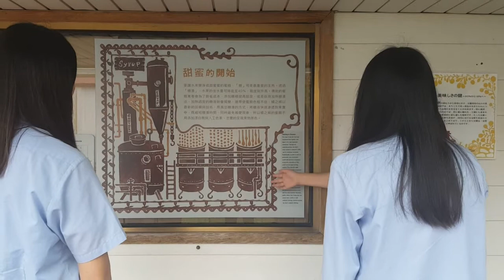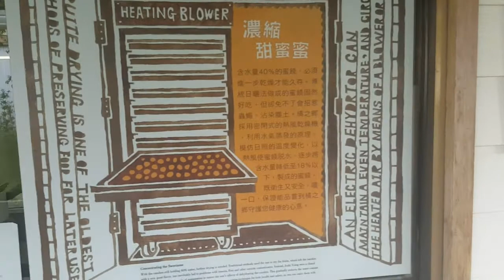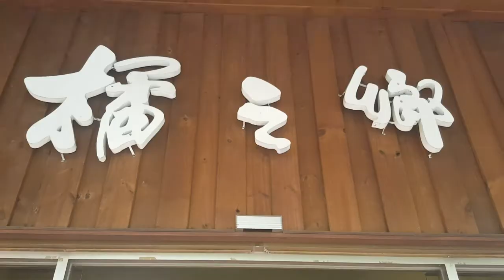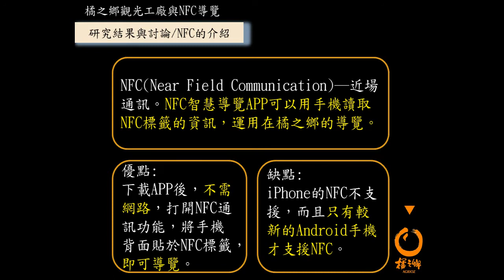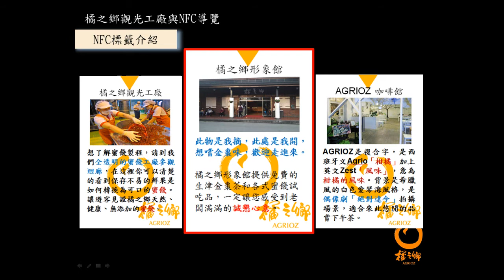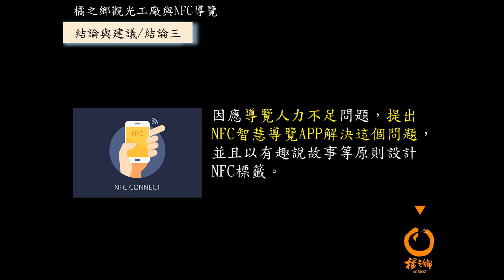106第一名_商業與管理群_國立宜蘭高級商業職業學校_走訪金橘的故鄉─橘之鄉蜜餞形象館的經營現況探討與NFC輔助導覽